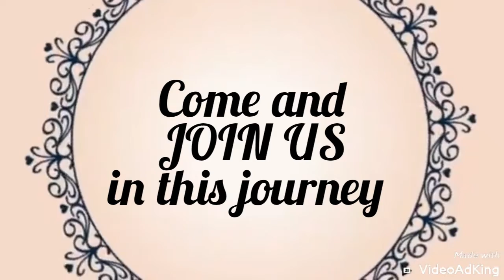Channel Trailer | Begin Now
BEGIN NOW
~ where success meets students 🦋
This is a channel Trailer of Begin Now.
For the ones who want to know more about this channel , the information are given below -

♡ We focus on specific subjects which are Science , Social Science (SST) , French and English.

♡ We also give honest reviews upon different stationary items

♡ We also focus on Art , Craft , Calligraphy and many more interesting topics.

♡ We explain students through a medium of ppt, animation , mind blowing modules etc.

♡ We also help students to have general comfort into studying.

♡ We also give study related tips.

♡ And through all of these the students will achieve Success without any cost!
♡ Editing App: KineMaster
♡ Genre: Acoustic Ballad
♡ Composed by : Berlin Connection

♡ Genre: Acoustic
♡ Composed by: birdlee8
♡ Supplies Used :

♡ Things explained in content:
•Begin Now channel Trailer
•Education method
•Social Science
•Science
•French
•English